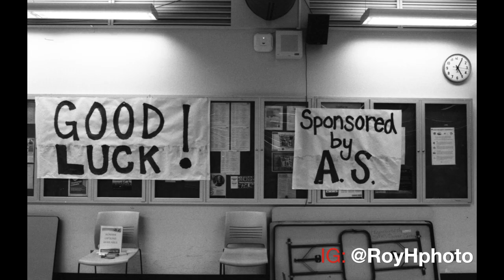Santa Monica College Main campus - Fall Semester 2018